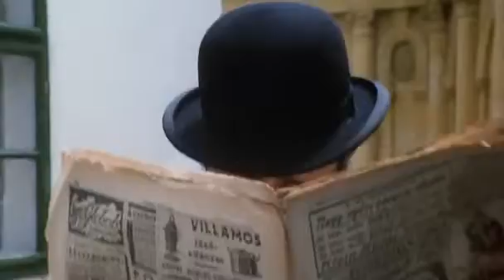Tak, ale pan hurtownik też tam był